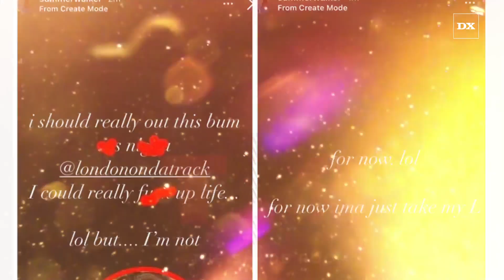Summer Walker Publicly Showers London On Da Track With Praise Following Previous Condemnation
Written By: Marisa Mendez